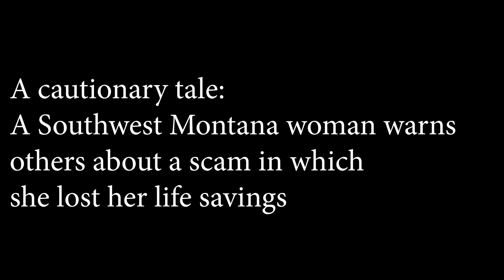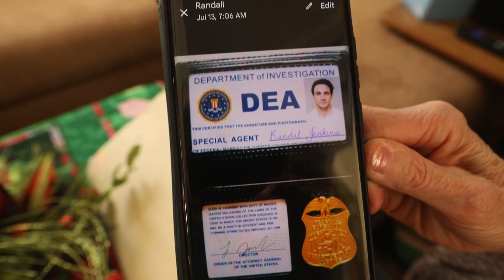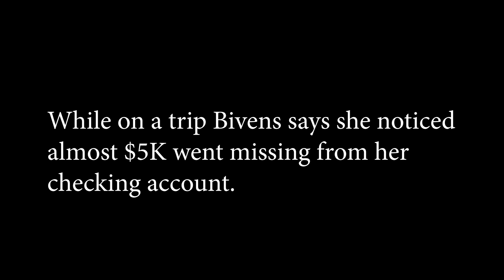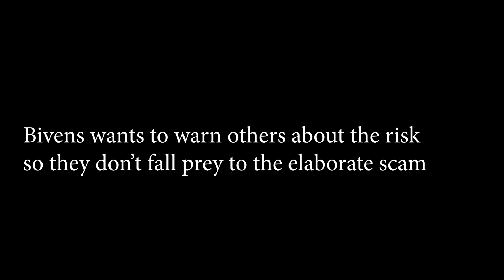A cautionary tale: Southwest Montana woman warns of Amazon scam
Susan Bivens says she is sharing the story of how she was robbed of her life savings earlier this year as a cautionary tale for others.